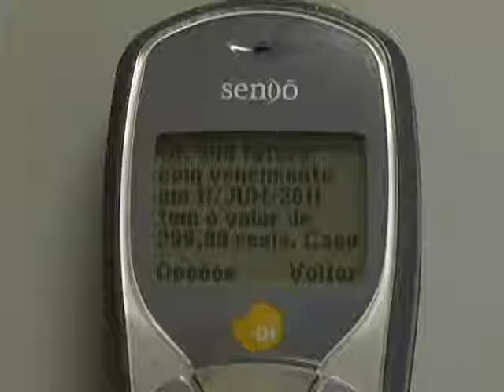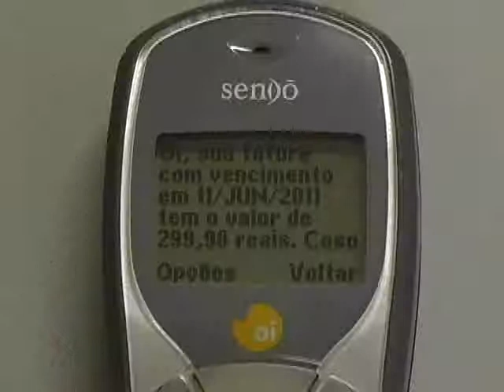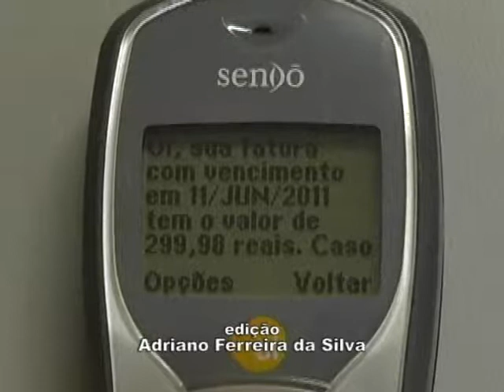Serasa deverá enviar SMS para consumidores com dívidas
28/06/2011 - O consumidor que tem dívidas vencidas e não pagas, agora será avisado pelo celular sobre a pendência, antes de ter o seu nome enviado aos Cadastros de Devedores, como a SERASA. Mas esse novo recurso não substitui a notificação tradicional.

De acordo com a SERASA, o indicador da inadimplência vem crescendo não só entre os consumidores, mas também entre as empresas. No mês de Abril, houve um aumento de 2,1% no número de empresas inadimplentes. É o sexto avanço mensal consecutivo.